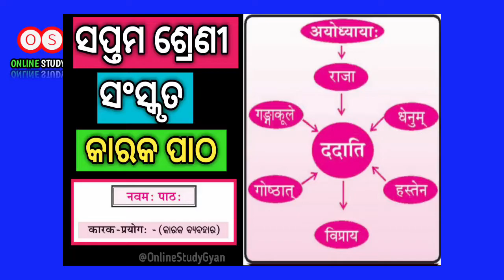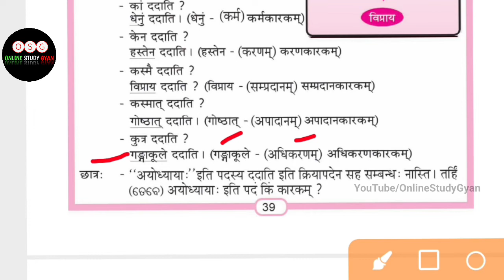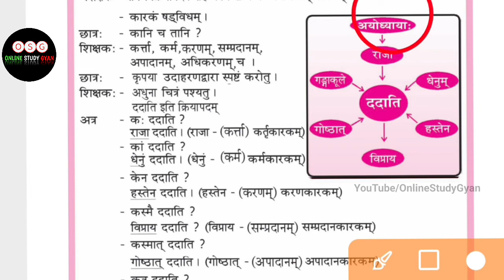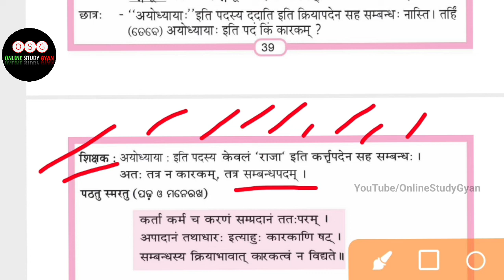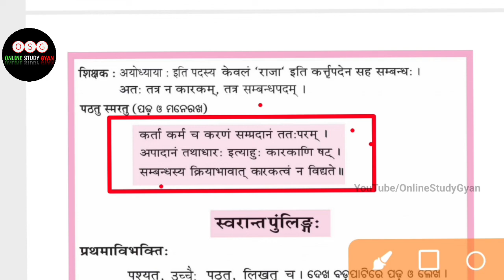7th class sanskrit II class 7 sanskrit chapter 9 question answer କାରକ ବ୍ୟବହାର odia medium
7th class sanskrit II class 7 sanskrit chapter 9 question answer କାରକ ବ୍ୟବହାର odia medium

All  Class  Sanskrit all chapter

Online Sanskrit Class vi to x
Class 9 Sanskrit  book answers
odisha 10th class sanskrit book pdf
sanskrit online classes
sanskrit online classes near me
online sanskrit class 10
sanskrit online learning
sanskrit online test class 7
sanskrit ganga online class
sanskrit online test class 10
sanskrit ki online class
cbse online sanskrit class 10
online sanskrit degree course
sanskrit online course
sanskrit online study
sanskrit online course free
sanskrit online learning free
sanskrit online test for class 6
sanskrit online lessons
online sanskrit courses in india
sanskrit online courses
online sanskrit shloka classes
online sanskrit speaking course
class 9 sanskrit online test
online sanskrit course with certificate
sanskrit online tutorial
sanskrit online teaching
sanskrit basic class
sanskrit online test class 8
sanskrit book for class 8 online
cbse online class 9 sanskrit

ବନ୍ଧୁଗଣ, ଯଦି ଆପଣ ଆମର ଭିଡିଓକୁ ପସନ୍ଦ କରନ୍ତିଏବଂ ଯଦି ଆପଣ ଆମକୁ କିଛି କହିବାକୁ କିମ୍ବା ପଚାରିବାକୁ ଚାହାଁନ୍ତି, ତେବେ ଦୟାକରି   ଆପଣଙ୍କର ମନ୍ତବ୍ୟ COMMENT ରେ  ଲେଖନ୍ତୁ, ଆମର ଭିଡିଓ ଦେଖିଥିବାରୁ ଧନ୍ୟବାଦ! ଆମ ଚ୍ୟାନେଲକୁ ସବସ୍କ୍ରାଇବ କରିବାକୁ ଭୁଲନ୍ତୁ ନାହିଁ | କାରଣ ଆପଣଙ୍କର ପ୍ରତ୍ୟେକ ଗ୍ରାହକ ଆମ ପାଇଁ ଗୋଟିଏ ସୁନା ମୁଦ୍ରା ସହିତ ସମାନ |